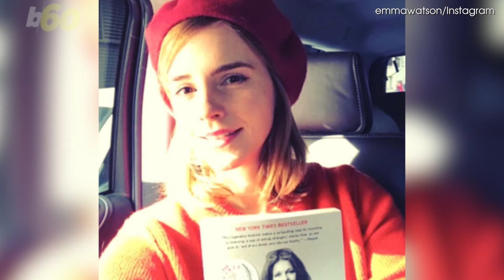Map Reveals What People Love to Hate by State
If you have been wanting to find love by bonding over things you hate, then the Hater app is right for you. Plus, they have shared a map of what people hate the most by state. Buzz60's Keri Lumm (@thekerilumm) has more.